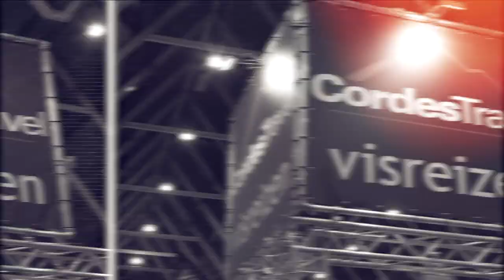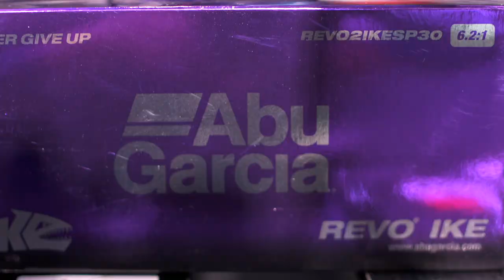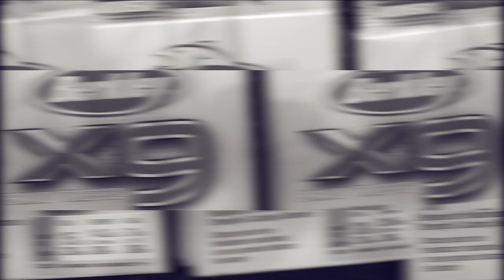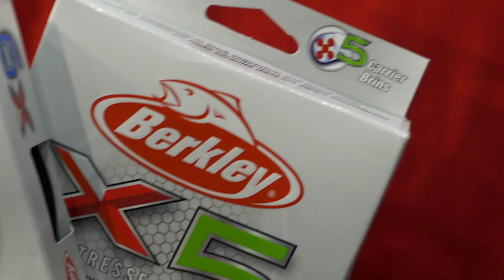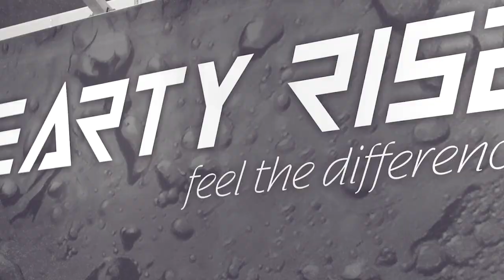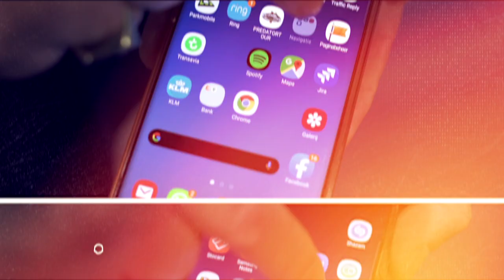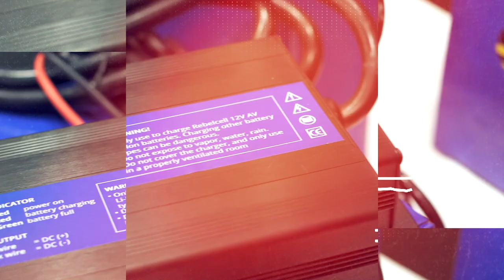🎣 PREDATORTOUR PARTNER INTERVIEW | PredatorTour 2020 | European Fishing Event | Predator Fishing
At the fishing & boat show in Utrecht, Predatortour organization did some interviews with sponsors & partners of the Predatortour. We asked them how they think about the Predatortour and what they will sponsor in the predator fishing event 2020.